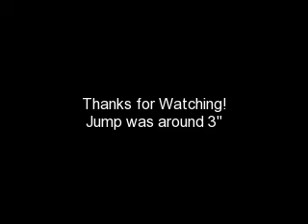Lesson 10-11 Me and Danny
me and danny